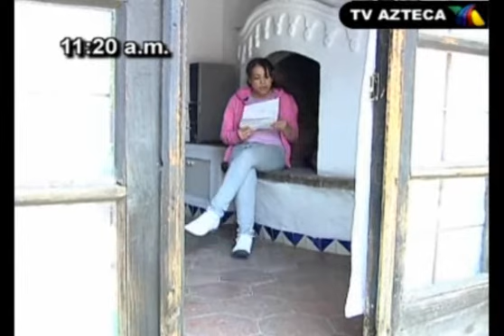Ensayo Equipo Negro + Ensayo Diana Galindo Segunda Oportunidad